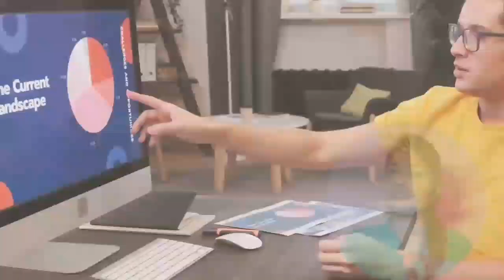My First Video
Here, you'll find valuable insights on how to make money online and explore a world of side hustles, part-time jobs, financial freedom, and passive income opportunities. If you're looking for ways to boost your income, achieve financial independence, or explore various income-generating ideas, you're in the right place.